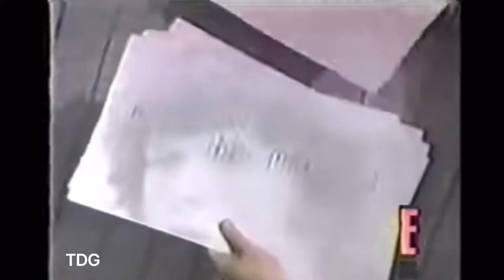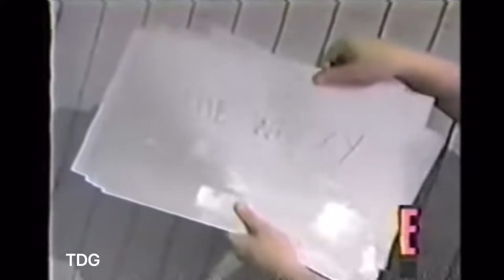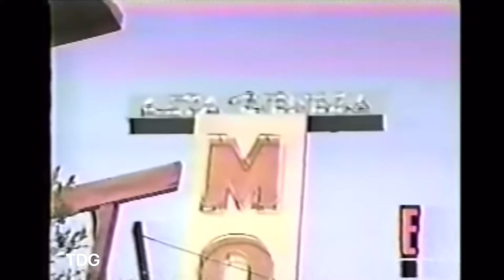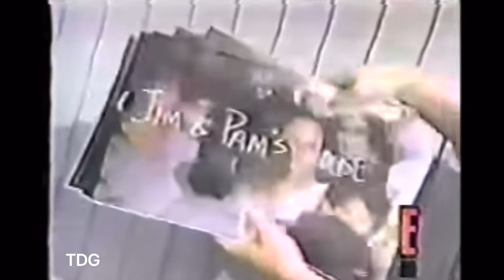John Densmore, Our Doors Tour Of L.A.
John Densmore Visits Famous Doors Locations In Los Angeles

The Doors were an American rock band formed in Los Angeles in 1965, with vocalist Jim Morrison, keyboardist Ray Manzarek, guitarist Robby Krieger, and drummer John Densmore. They were among the most controversial and influential rock acts of the 1960s, mostly because of Morrison's lyrics and voice along with his erratic stage persona, and the group was widely regarded as an important part of the era's counterculture.

The band took its name from the title of Aldous Huxley's book The Doors of Perception, itself a reference to a quote by William Blake. After signing with Elektra Records, the Doors with Morrison released six albums in five years, some of which are considered among the greatest of all time,[5] including The Doors (1967), Strange Days (1967), and L.A. Woman (1971). They were one of the most successful bands during that time and by 1972 the Doors had sold over 4 million albums domestically and nearly 8 million singles.

Morrison died in uncertain circumstances in 1971. The band continued as a trio until disbanding in 1973. They released three more albums in the 1970s, two of which featured earlier recordings by Morrison, and over the decades reunited on stage in various configurations. In 2002, Manzarek, Krieger and Ian Astbury of the Cult on vocals started performing as the Doors of the 21st Century. Densmore and the Morrison estate successfully sued them over the use of the band's name. After a short time as Riders on the Storm, they settled on the name Manzarek–Krieger and toured until Manzarek's death in 2013.

The Doors were the first American band to accumulate eight consecutive gold LPs. According to the RIAA, they have sold 33 million records in the US and over 100 million records worldwide, making them one of the best-selling bands of all time. The Doors have been listed as one of the greatest artists of all time by magazines including Rolling Stone, which ranked them 41st on its list of the "100 Greatest Artists of All Time". In 1993, they were inducted into the Rock and Roll Hall of Fame.

Source; Wikipedia